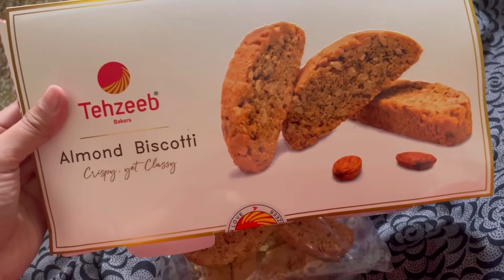Sunday fun Vlog / organise my wardrobe / visit to sea view Mcdonald 💕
sunday vlog, sindh mela at macdonald, relexing evening at sea view, organise my wardrobe, fun , my favourite almond biscuits,